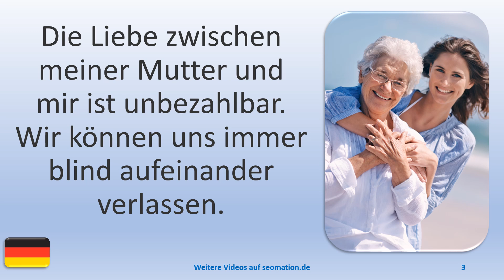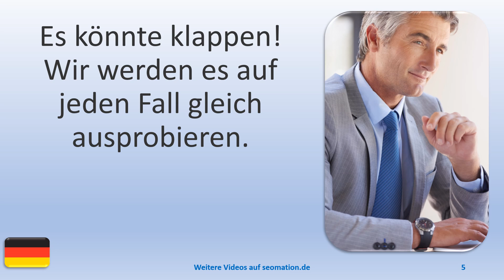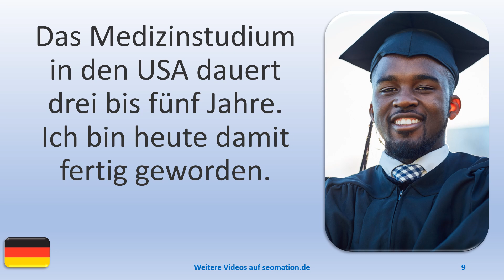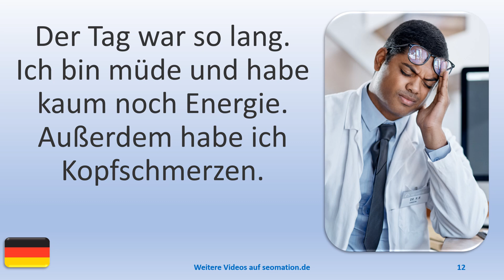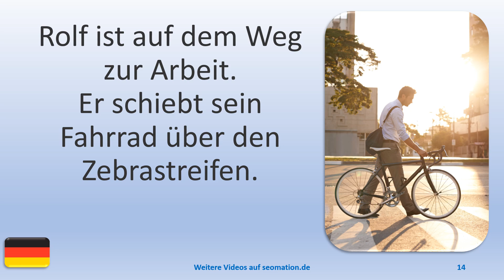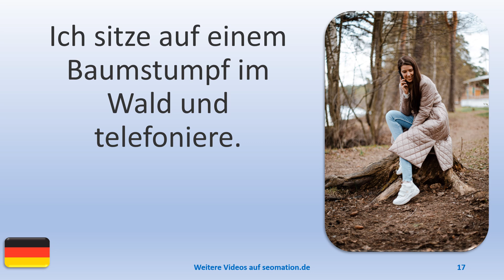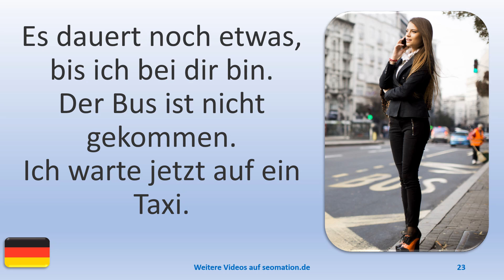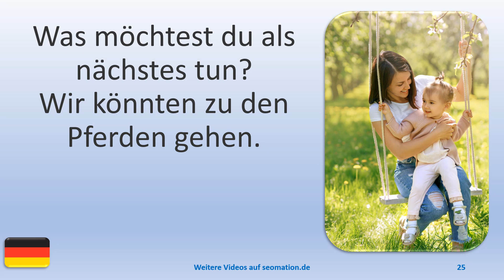▶️3176▶️ Ich lerne Deutsch mit Texten und Bildern in unterschiedlichen Situationen.